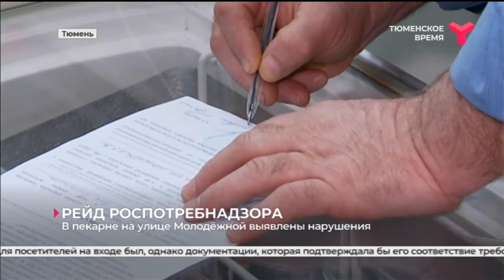Проверка в пекарне | Тюмень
В пекарне на улице Молодёжной выявили нарушения. Ранее на заведение поступала жалоба. Продавец встретила сотрудников Роспотребнадзора и департамента потребительского рынка в приспущенной маске. Антисептик для посетителей на входе был, однако документации, которая подтверждала бы его соответствие требованиям, не нашлось. Одно из серьёзных нарушений — журналы обработки помещений и термометрии не ведутся.